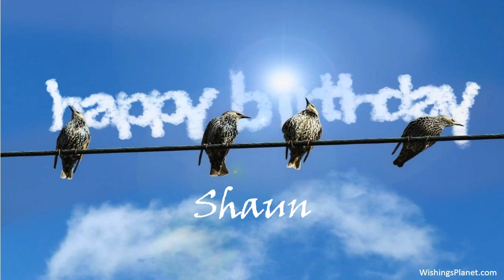Happy Birthday to Shaun